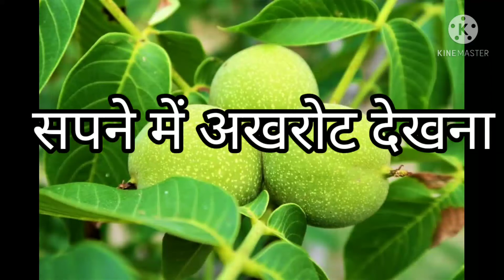सपने में अखरोट देखना